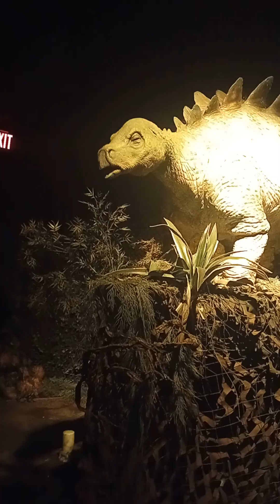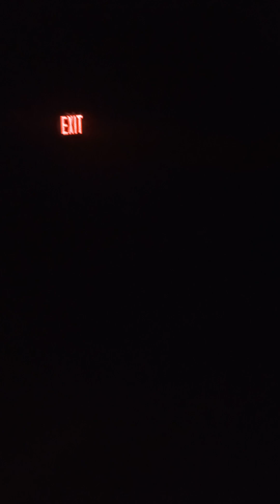Jurassic jungle boat ride in pigeon forge Tennessee